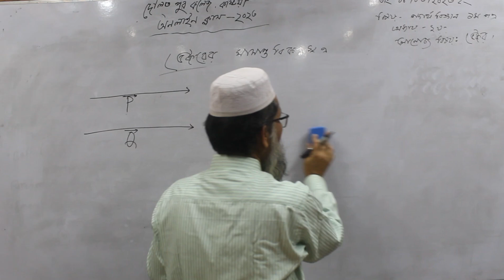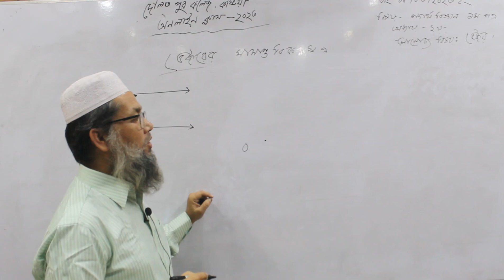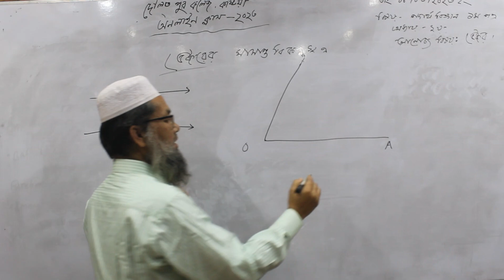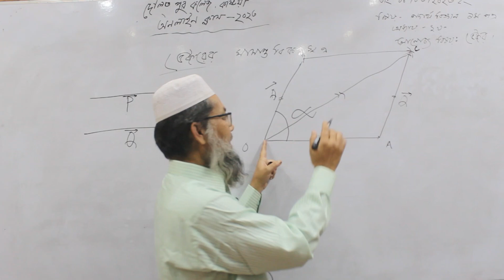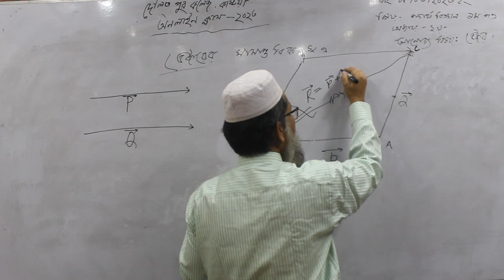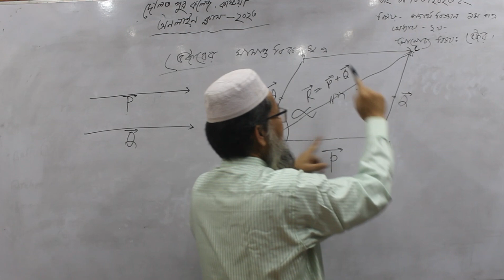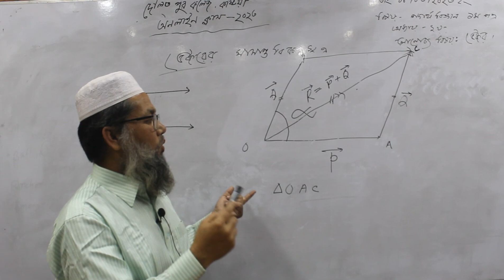Online Class II Md. Jamilur Rahman II Department of Physics